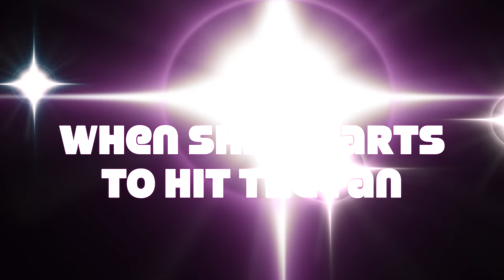preparing for a picnic!